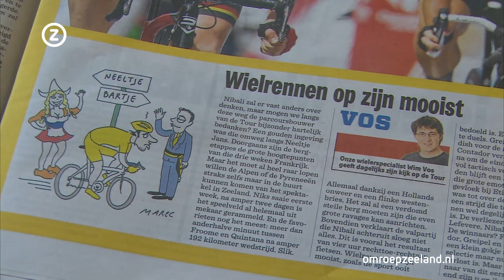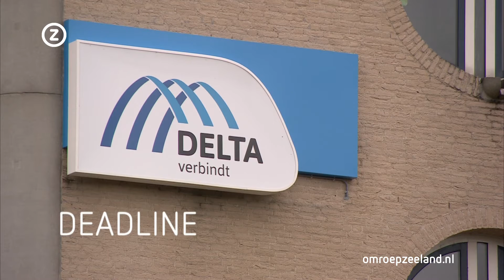Zeeland Nu dinsdag 5 juli 2016